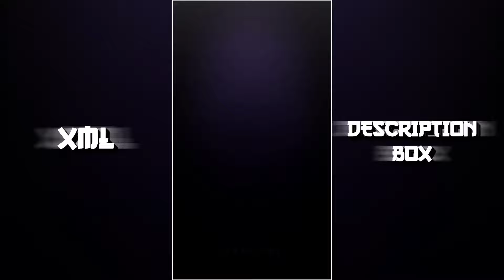~ LEVITATING X MAHIYE JINNA SOHNA 💖🌲 || NEW TRENDING XML FILE 🎑🎍|| XML PRESET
- Assalamu Alaikum.!🙆‍♂️🖤

⏸️ Video related information :
- Song :
- Trending 3D xml status
- XML preset

🔶 From : Bangladesh 🇧🇩

🔹Capcut
◾Alight Motion
🔸KineMaster
◽Inshot